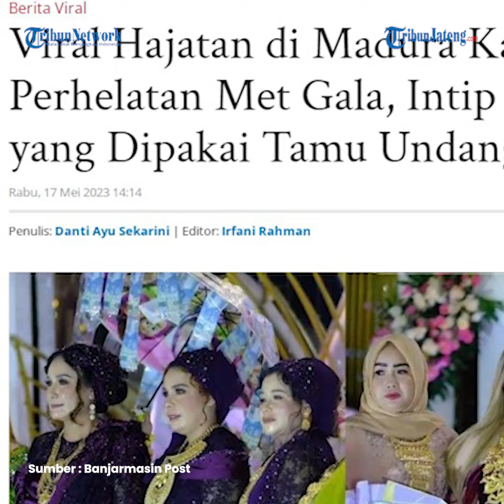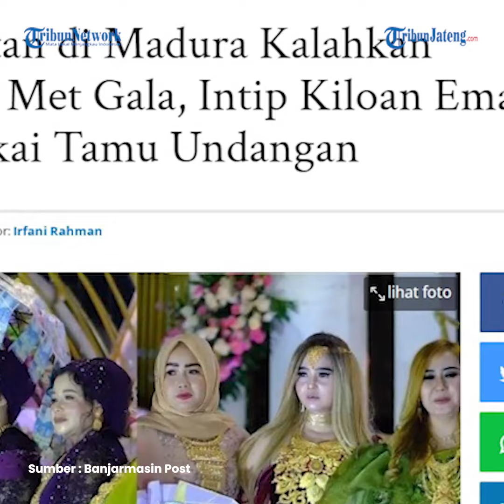Viral Tamu Undangan Hajatan Pakai Perhiasan Emas Berkilo Kilo, Banjir Komentar Netizen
Pesta pernikahan yang diselenggarakan di Bangkalan, Madura ini jadi sorotan lantaran tamu yang hadir terekam menggunakan perhiasan emas yang diperkirakan beratnya mencapai puluhan kilogram.

Videonya langsung viral usai diunggah oleh akun TikTok @FuadRahRozi, Selasa (16/5/2023).

Editor : daf